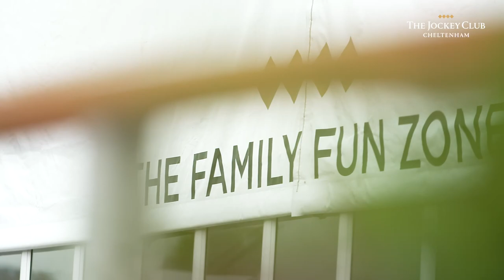The November Meeting 2021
View our racing highlights from The November Meeting at Cheltenham Racecourse 2021. It was three days of magic.